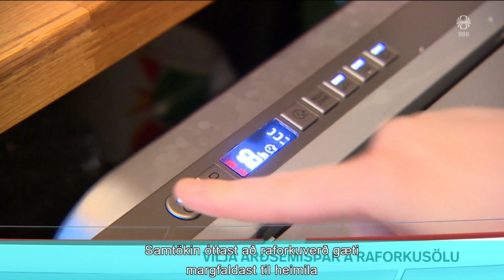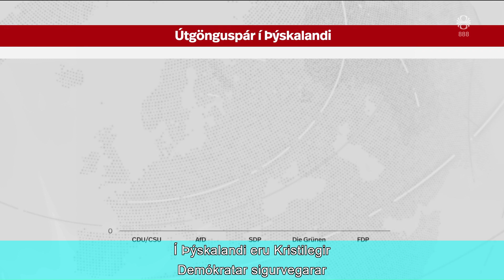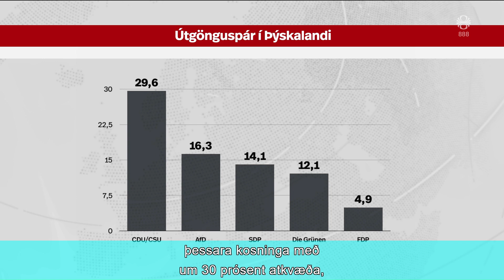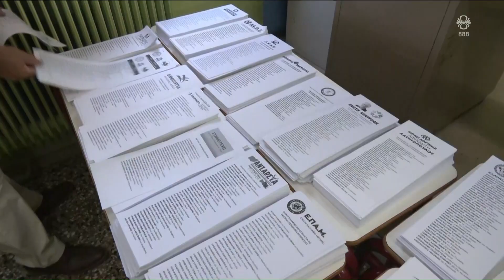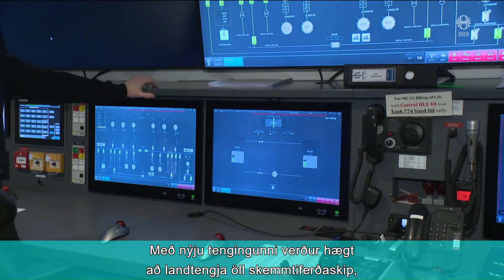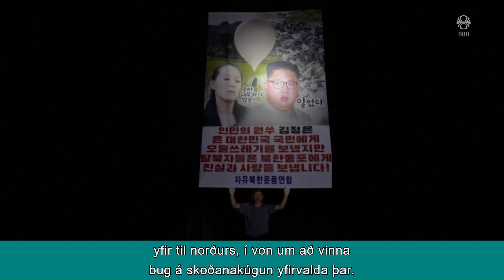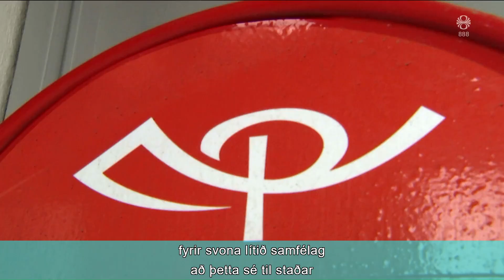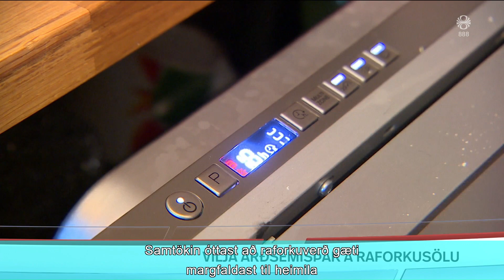RÚV fréttir 09.06.2024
00:01:16 Benny Gantz hættir
00:04:16 Úkraínumenn hér á landi áhyggjufullir
00:06:57 Vilja arðsemisþak á raforkuverð
00:08:45 Harðlínu-hægriflokkar vinna í Evrópuþingskosningum
00:12:22 Gefa þarf í við rafvæðingu hafna
00:14:29 Michael Mosley látinn
00:14:55 Kóreuríkin skiptast á skeytum
00:16:45 Pósthúsum fækkar um tíu
00:18:36 Sumarið komið aftur